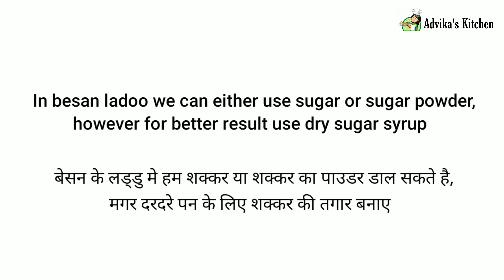Besan Ke Ladoo | बेसन के लड्डु बनाने की खास ट्रिक | Festival Special Recipe | Halwai Style Ladoo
Besan Ke Ladoo | बेसन ke लड्डु बनाने की खास ट्रिक | Festival Special Recipe | Halwai Style Besan Ke Ladoo

Ingredients :-

2 Cup(200gm) Besan (Gram Flour)
¾ Cup(180ml) Ghee (Clarified Butter)
1 Cup (120gm) Sugar
1 TSP Cardamom Powder
¼ TSP Turmeric Powder
10-12 Almonds Roughly Chopped
10-12 Pistachios For Garnishing

About Advika's Kitchen :

This is where I share my passion for cooking with the world. I started Advika's Kitchen in 2020 as a way to help share the love of the kitchen with anyone willing to watch an learn.

I'm not here to turn you into a perfect chef, just help you navigate the kitchen and make food everyone will love!